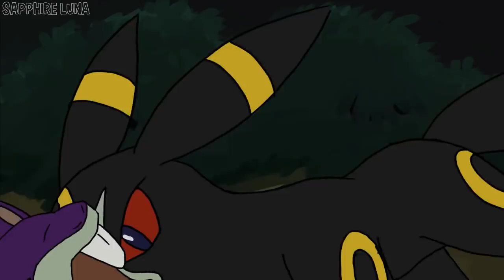Animated Pokédex - Umbreon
With its black fur, it blends into the darkness. It bides its time, and when prey appears, this Pokémon goes for its throat, and then eats it. (Pokemon Moon)

Do not use or repost my videos, thank you!

Liluxe
Kevin Wadzinski
Alan Mandernoone
Alex Joensen